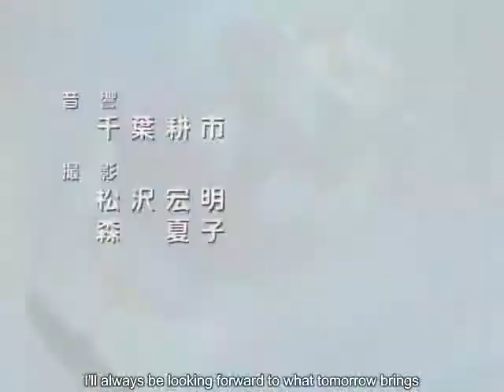Brave Police J-Decker episode 29 part 1 subbed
Brave Police J-Decker episode "Unite! Fire J-Decker"

I do not own J-Decker, it belongs to Sunrise